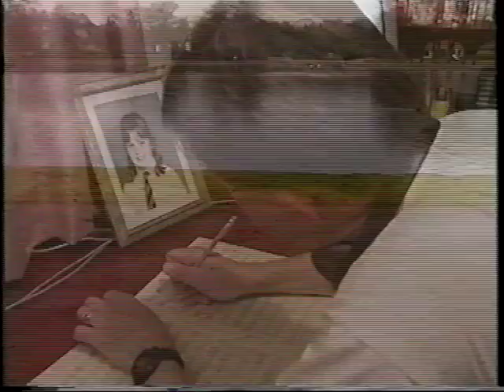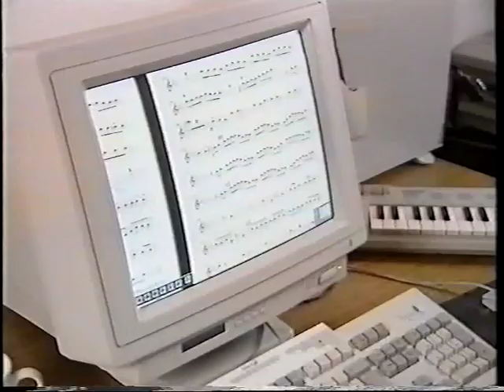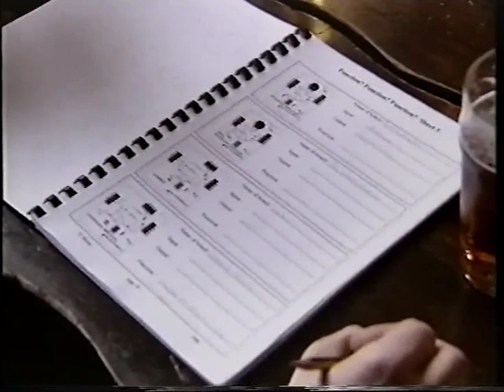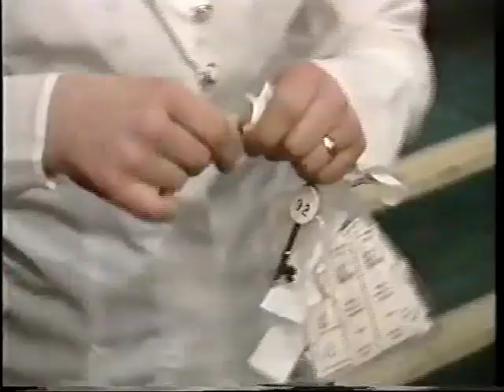Jazz In A Cold Climate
A documentary from a few years back about the Orchestra and it's relationship with Joe Temperley